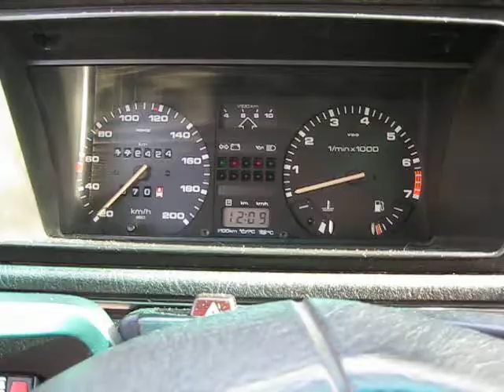golf mk2 voltage meter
voltage meter